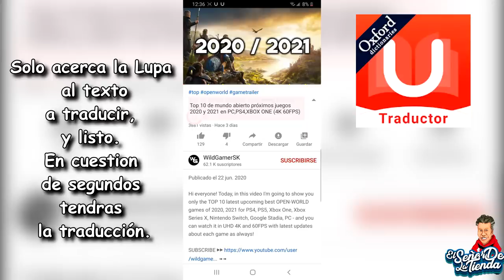MEZCAL ALERÓN ¿Qué tan bueno es?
⬆⬆⬆ Recuerda VERIFICAR el CORREO para que no te ESTAFEN!! ⬆⬆⬆